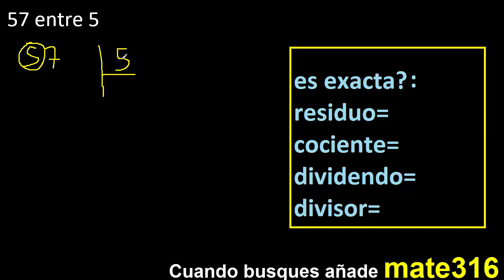Dividir 57 entre 5 , residuo , es exacta o inexacta la division , cociente dividendo divisor ?